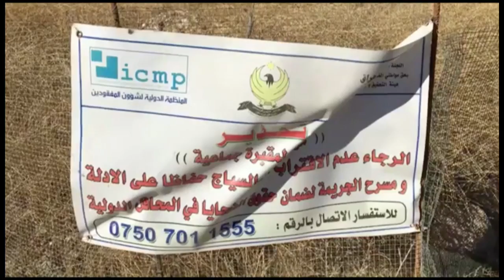Matthew Fisher - The Last Foreign Correspondent